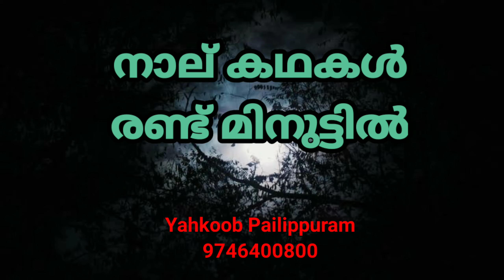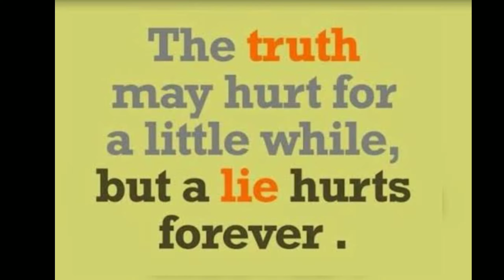Best Malayalam stories | Motivational story | മോട്ടിവേഷൻ | Malayalam Moral stories | Self help Story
Query solved:

ബഷീർ ദിനം
വൈക്കം
കഥകൾ
ബേപ്പൂർ സുൽത്താൻ
നർമ കഥകൾ
Basheer day
Vaikkom Muhammed Basheer
Beppur Sulthan
Basheer day Message
Stories
Malayalam stories
One Minute stories
കഥ
മലയാളം കഥകൾ
തമാശക്കഥകൾ
ഗുണപാഠ കഥകൾ
വൈക്കം ബഷീർ
മുഹമ്മദ് ബഷീർ
Vaikkom Basheer
Vaikkom
Motivation
Charactor stories
നല്ല കഥകൾ
Stories for Trainers
Malayalam Motivation
Humour
Honesty
സത്യസന്ധത
Story